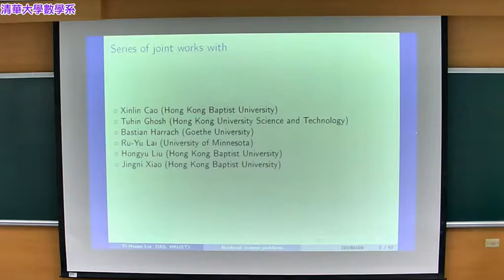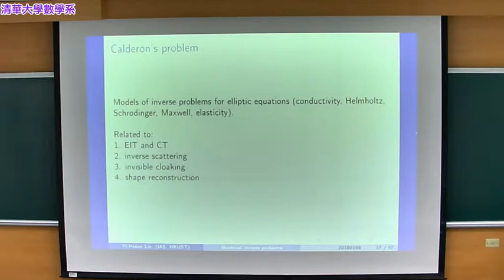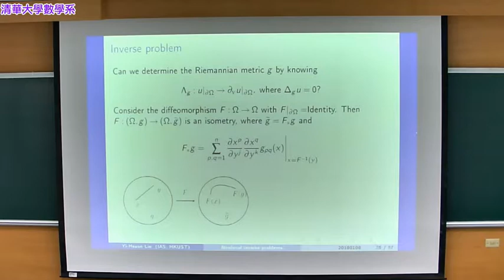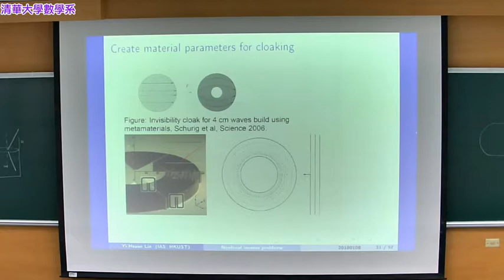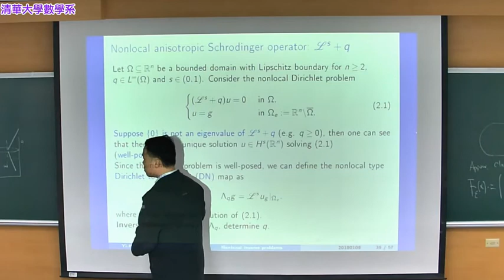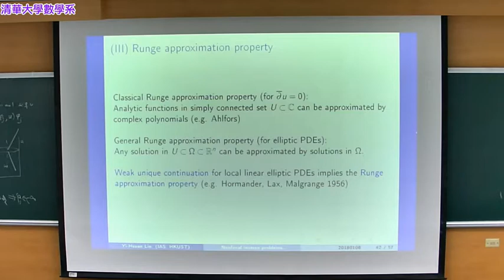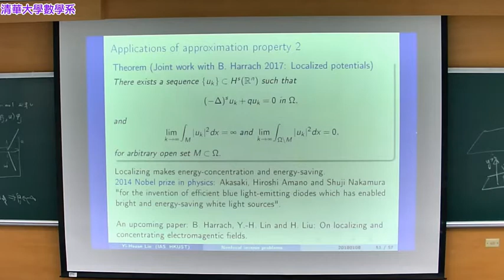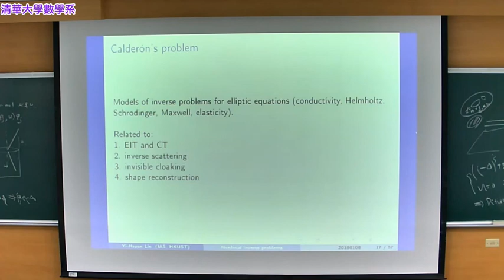2018-01-08 林奕亘 博士 (香港科技大學)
講題: Recent developments on nonlocal inverse problems

講者: 林奕亘 博士 (香港科技大學)

時間: 2018.1.8 (Mon.) 16:00 - 17:00

地點: 綜三館4F Lecture Room B

Abstract

We demonstrate recent progress in the nonlocal inverse problems, especially for the nonlocal type Calderón problem, where one tries to determine an unknown coefficient in an anisotropic Schrödinger equation from exterior measurements of solutions. This equation enjoys remarkable uniqueness and approximation properties, which turn out to yield strong results in related inverse problems.